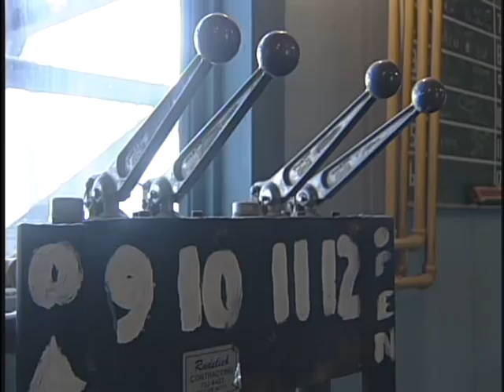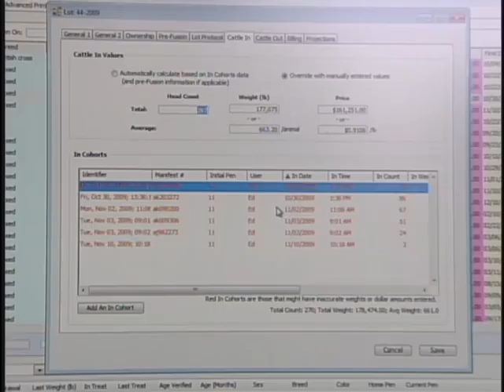SEED CLEANING&CATTLE ACCOUNTING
A VISIT TO A REGIONAL SEED CLEANING CO-OP IN SOUTHERN ALBERTA BEFORE THE SPRING PLANT; THE BELEAGUERED CATTLE INDUSTRY GETS AN ASSIST FROM NEW COW ACCOUNTABILITY SOFTWARE INVENTED IN PICTURE BUTTE